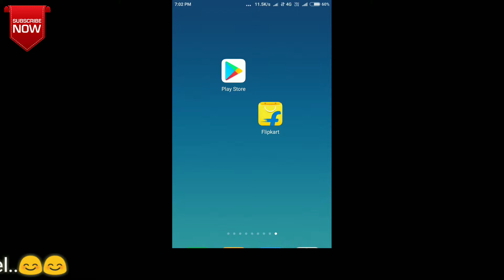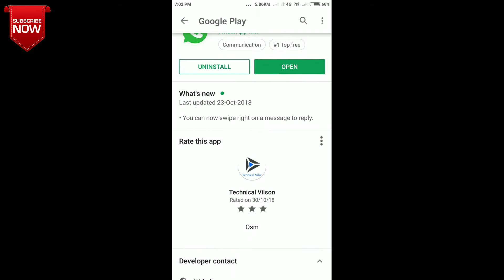All Latest New Update For All Official Whatsapp User || by Technical vilson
Namaskar Dosto.
iss video me maine apko whatsapp me original update ko aane se pahele h apne phone me update kaise le uske bare me btaya hai. ummd karte hai apko ye video pasand aayegi.